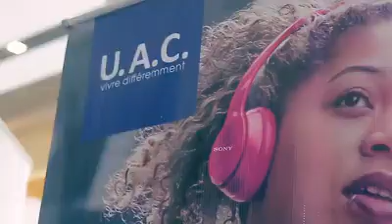U.A.C planning for business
U.A.C vivre différemment